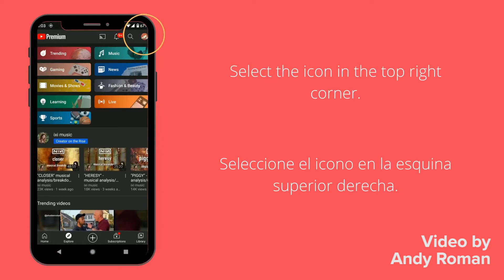KONA Report: Anna Plemons - Hispanic Chamber of Commerce Project